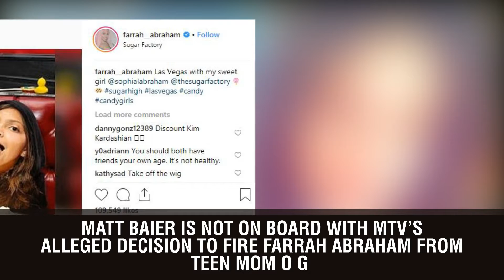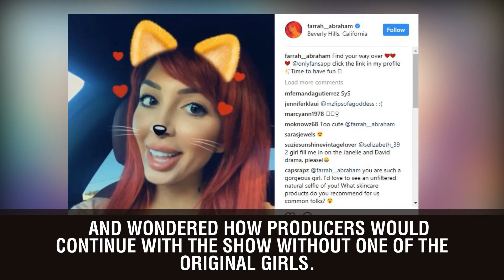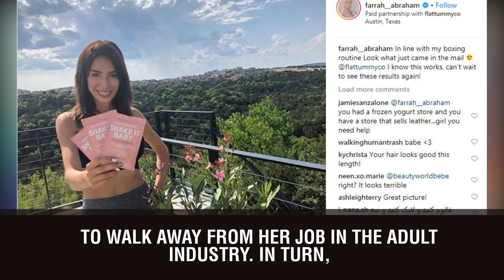Teen Mom OG Star Blasts MTV For Firing Farrah Abraham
Matt Baier is not on board with MTV’s alleged decision to fire Farrah Abraham from Teen Mom OG for working in the adult industry.